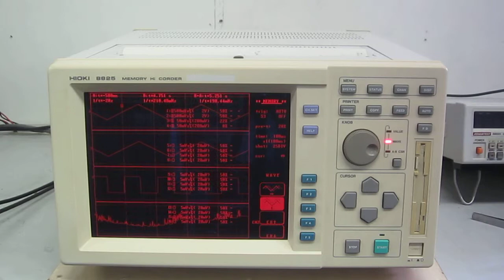HIOKI 8825 Memory high coda 動作確認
このメモリハイコーダの１ch、２chに3角波、３chには方形波を入力し、４chにはDC
変動電圧を入力して画面に表示され、その画像がプリントアウトされることを確認しました。